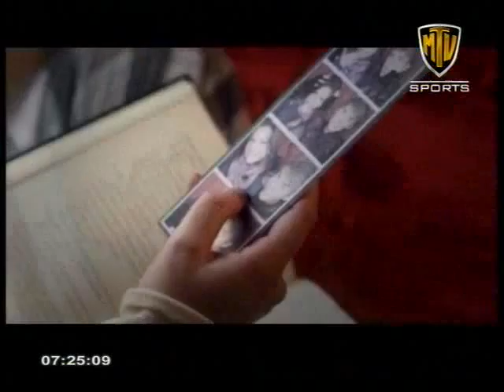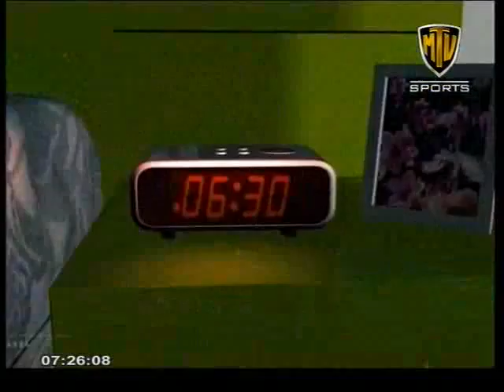MTV GMSL 0201201301